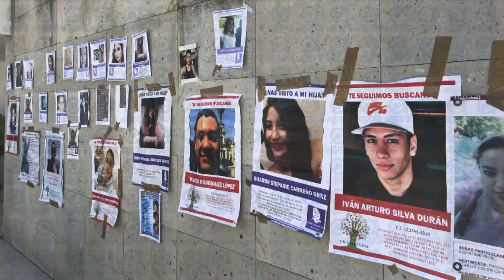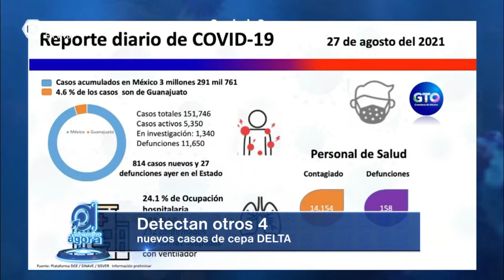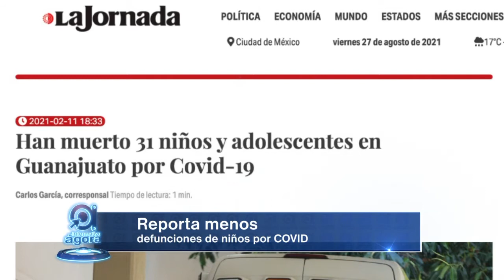Resumen del día 27 de agosto, Guanajuato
ResumenDelDíaÁgora 27 agosto 2021
*Lanzan canción "Así te buscaré" (feat. Rebeca Lane & Fabrizio Lorusso)
· Colectivos harán eventos en 7 municipios.
· Celaya Repondrán Diosa de la Victoria; costará 348 mil pesos.
· Medio millón de pesos para último informe de Elvira Paniagua.
· Guanajuato Detectan otros 4 nuevos casos de cepa DELTA.
· Reportan menos defunciones de niños por COVID.
· Irapuato Desorden y desinformación en Hospital Militar.
· Pide Sophia Huett penas más severas para asesinos de menores.